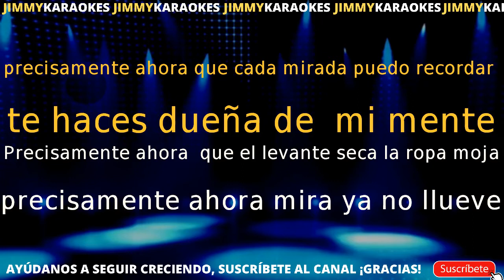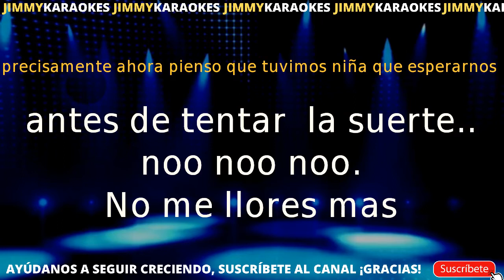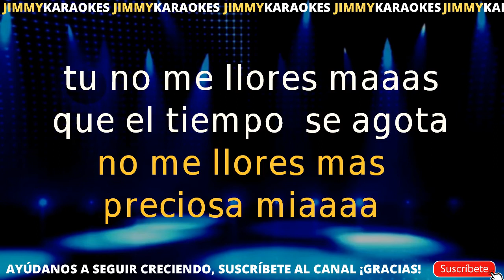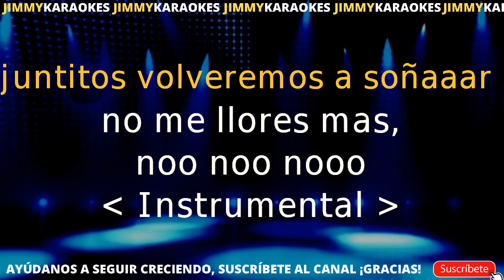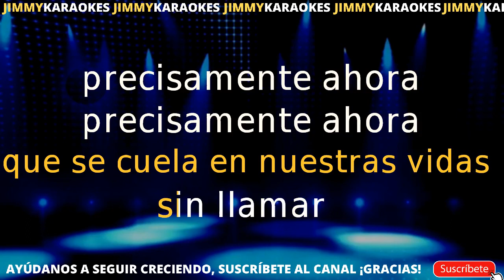KARAOKE David De Maria Precisamente Ahora